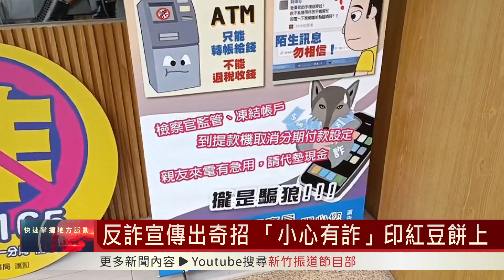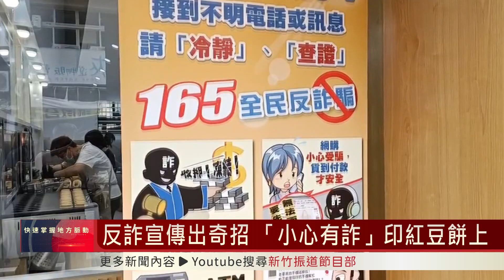反詐宣傳出奇招 「小心有詐」印在紅豆餅上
為了宣傳反詐騙，新竹市警察局第一分局可說是費盡心思，最近他們與一家紅豆餅業者合作，把「小心有詐」的宣傳標語，印在剛出爐的紅豆餅上，讓現場購買紅豆餅的民眾留下深刻印象。